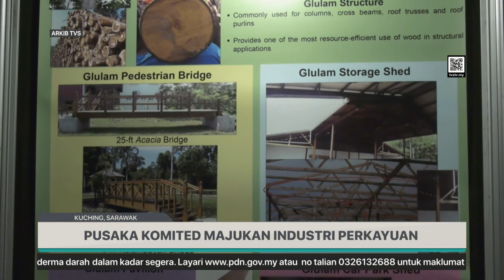Pusaka Komited Majukan Industri Perkayuan